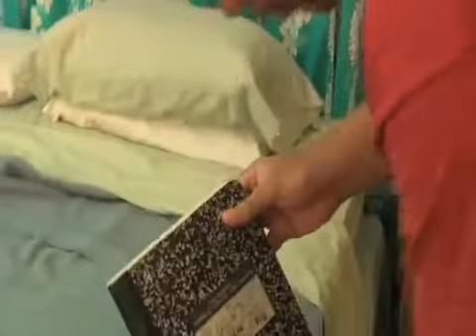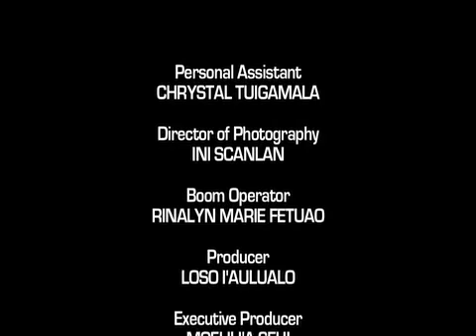No Shortcuts to Success by Dolan I'aulualo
No Shortcuts to Success was written, directed and edited by 11-year-old Dolan I'aulualo of the Intersections, Inc. project, Nuanua Media Communications' Fundamentals of Filmmaking Summer 2011 Program in American Samoa.

Intersections, Inc. is a non-profit organization.

If you would like to learn more about Intersections, Inc. and our projects and programs, please visit our or give us a call at .